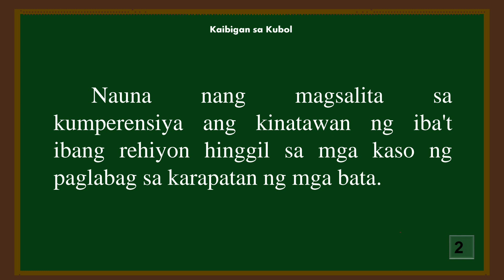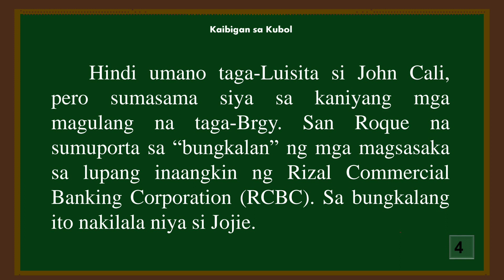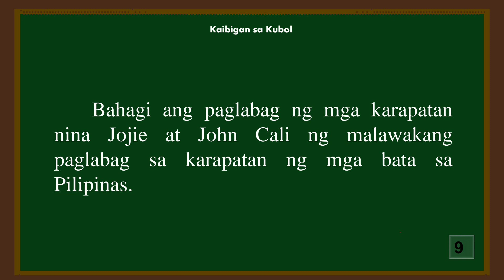KAIBIGAN SA KUBOL | Binibining Meña 2023